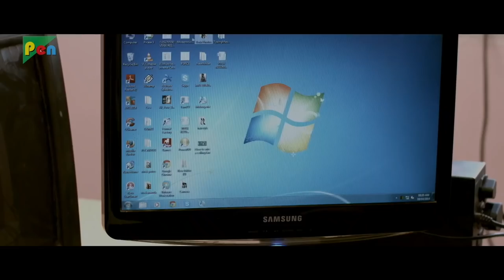IMAANDAAR HAI, Athiradi Super Hit Hindi Dubbed Movie | Mansoor Ali Khan & Moumita Choudhury | PART 6